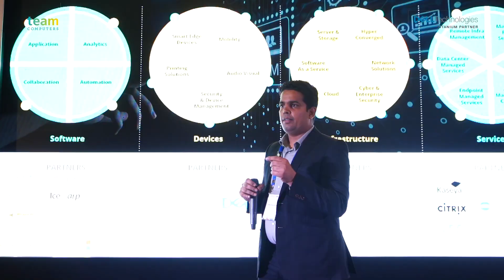Strategic Digital Transformation!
Team Computers along with Dell Technologies held a fantastic event in Zorba with the theme "Strategic Digital Transformation". The event was attended by 50+ business decision-makers.

Get a sneak peek at the event below 👇🏻